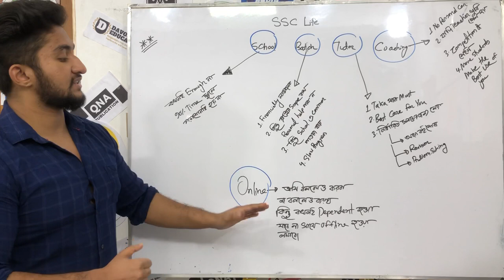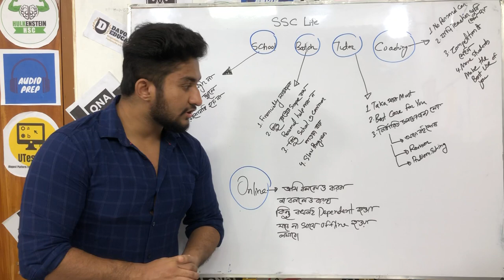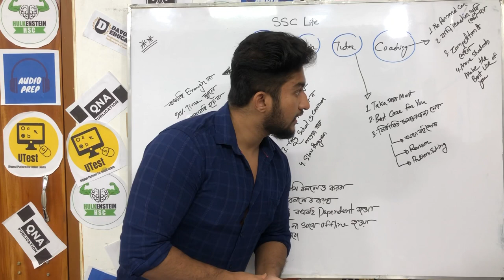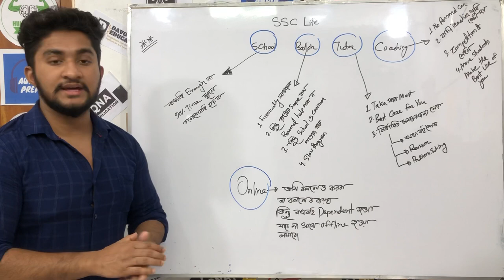এসএসসি লাইফে যেভাবে পড়াশোনা করা উচিত ।। SSC Guideline ।। Hulkenstein ।। ASM Anas Ferdous ।।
✨এসএসসি লাইফে যেভাবে পড়াশোনা করা উচিত✨

।। Hulkenstein ।। A S M Anas Ferdous ।। Admission ।। HSC ।। SSC ।। Guideline ।।